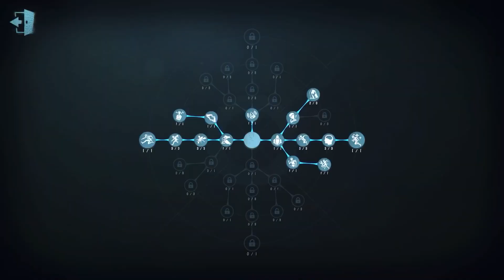#120 Little Girl | Pro Player | Arms Factory | Identity V